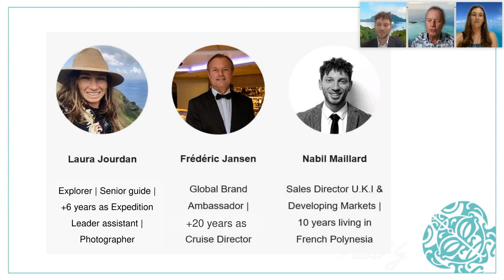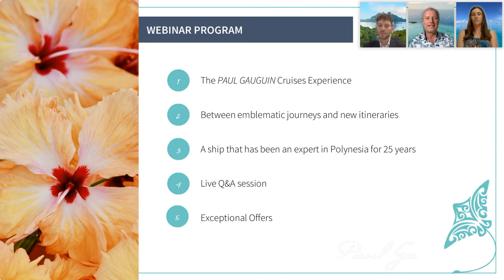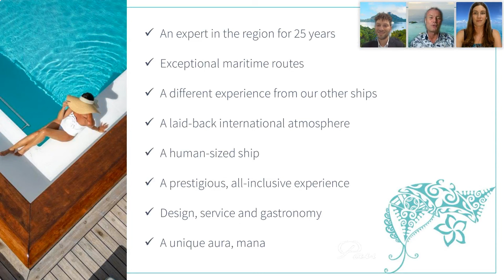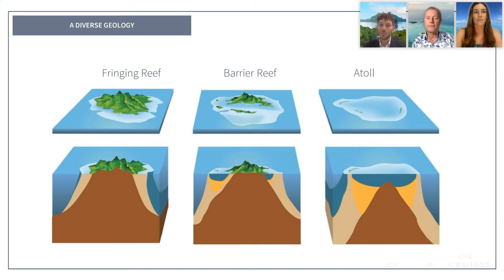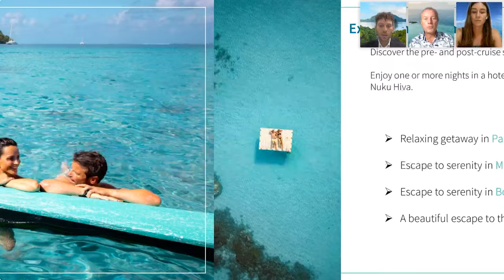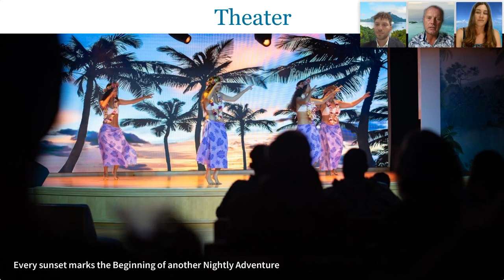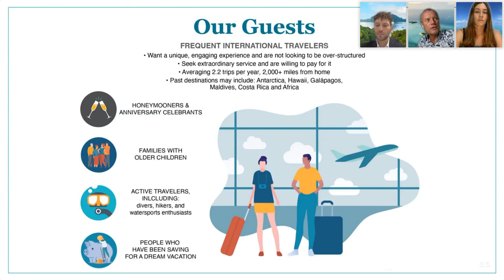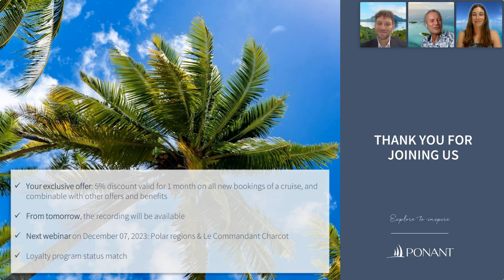Interactive conference: secret wonders of French Polynesia onboard Le Paul Gauguin | PONANT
As Le Paul Gauguin celebrates its 25th anniversary, a gentle breeze is blowing through the air. This anniversary marks the advent of a ship emblematic of a destination: the South Pacific.
During this conference, let yourself be surprised by the PAUL GAUGUIN Croisières experience, with emblematic voyages and original itineraries.